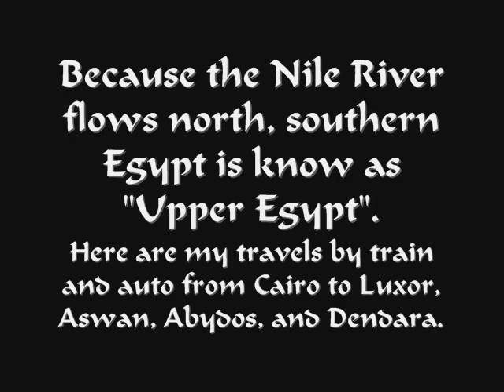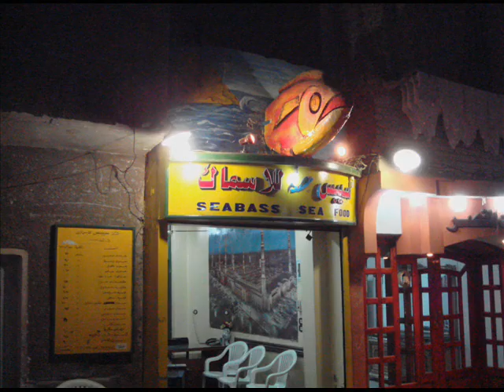Where's Jeffrey? traveling thru Upper Egypt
Because the Nile River flows north, southern Egypt is known as "Upper Egypt".  Here are my travels by train and auto from Cairo to Luxor, Aswan, Abydos, and Dendara.